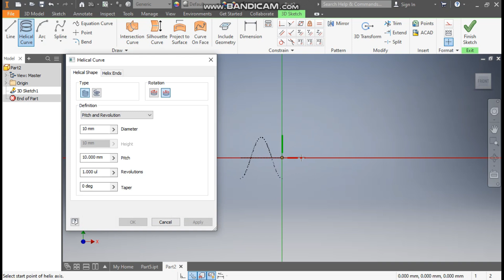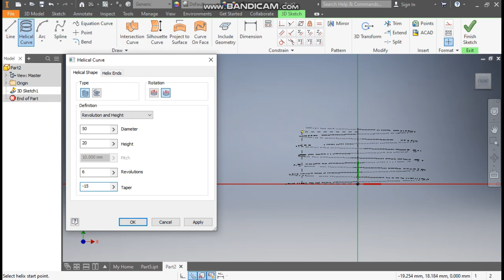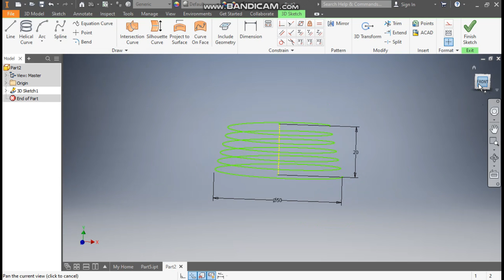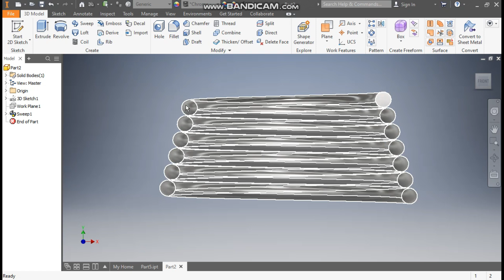Taper Helical Spring in Autodesk Inventor || Inventor Tutorial for Beginners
directeditininventor,
derivefeatureininventor,